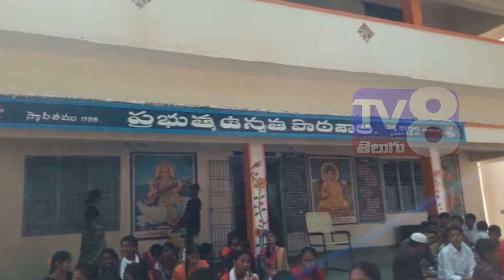అంతర్జాతీయ క్రికెట్ పోటీలకు ప్రభుత్వ పాటశాల విద్యార్థులు ఎంపిక.